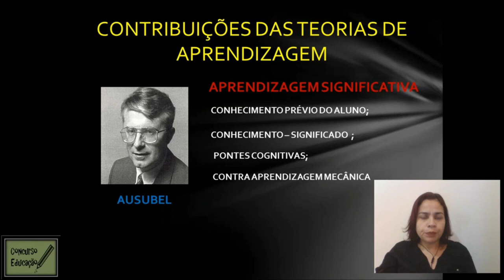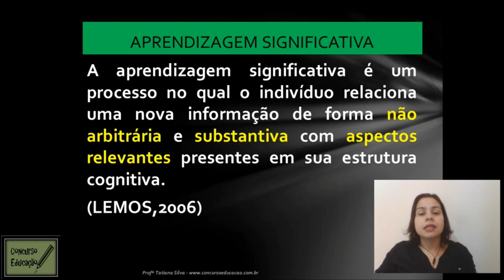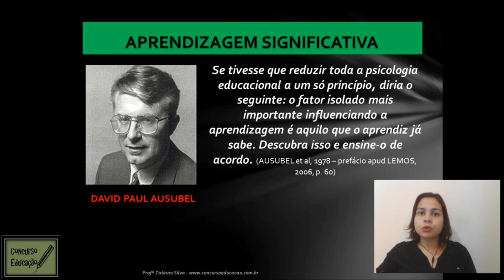Olha a dica - Aprendizagem Significativa - Ausubel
Neste vídeo a Profª Tati Silva fala um pouco sobre a Teoria da Aprendizagem Significativa de Ausubel.

Dúvidas? Deixe aqui nos comentários!

Invista em sua preparação e saia na frente!